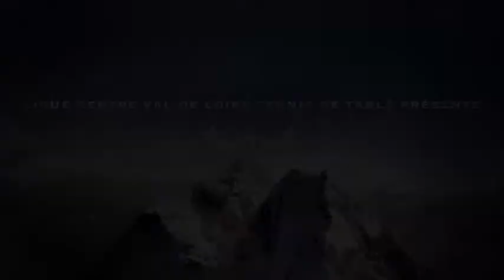World Table Tennis Day 2018: Salbris, France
World Table Tennis Day in Centre de Tennis de Table